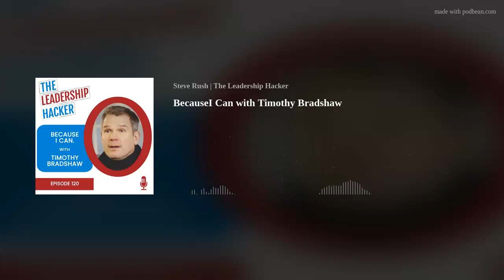BecauseI Can with Timothy Bradshaw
Timothy Bradshaw is former British Army Intelligence Officer and graduate of the Royal Military Academy, Sandhurst. His work as a Covert Human Intelligence Officer and Target Acquisition Patrol Soldier saw him recruit and run foreign agents worldwide and influence the outcome of extremely sensitive and dangerous situations. Recently, he’s been running aid missions to the Ukraine. He’s a keynote speak and author of the book, “because I can”.
This is packed full of leadership lessons including:
Leaders need to make decisions under pressure, how different was that in the military and what can we learn from that.
The secret sauce to resilience and overcoming challenges.
Why wanting to quit is normal and how can we overcome that.

Music: " Upbeat Party " by Scott Holmes courtesy of the Free Music Archive FMA

Transcript: Thanks to Jermaine Pinto at JRP Transcribing for being our Partner. Contact Jermaine via LinkedIn or via his site JRP Transcribing Services

more

Steve Rush: Some call me Steve, dad, husband, or friend. Others might call me boss, coach or mentor. Today you can call me The Leadership Hacker.

Thanks for listening in. I really appreciate it. My job as the leadership hacker is to hack into the minds, experiences, habits and learning of great leaders, C-Suite executives, authors and development experts so that I can assist you developing your understanding and awareness of leadership. I am Steve Rush, and I am your host today. I am the author of Leadership Cake. I am a transformation consultant and leadership coach. I cannot wait to start sharing all things leadership with you

Our special guest on today's show is Tim Bradshaw. He's a foreign British Army Intelligence Officer and recruited and run foreign agents worldwide as a Human Intelligent Officer. He's also the author of a great book, Because I can, but before we get a chance to speak with Tim, it's The Leadership Hacker News.
The Leadership Hacker News
Steve Rush: Leadership is about us everywhere. And I wanted to dive in to find some funny, and innovative ways of us, bringing some of those leadership lessons to life. So, if ever you've watched a movie Star Wars or any of the Star Wars Trilogy, you'll find loads of leadership lessons packed within there. Yoda is one of my favorites. He has this great saying that said. Do or not do, there is no try. And I'm often using that lighthearted analogy with any of my coaching conversations, but a long time ago in a galaxy far away, the leadership lessons were created amongst this epic series of films.
So, here's a few, it's been proven that being born with talent is not enough. As we all know, Luke Skywalker is born with a natural talent to be a Jedi. Yet when, we watch the movies. We know that was not a given. He had to work hard at that. We watched Luke come to grips with putting himself in challenging situations and homing in on that force. And there are traits of good leadership, but true leadership takes place, self-reflection and mentoring, which we also saw through their relationship with Yoda. Adaptability is also a key leadership lesson throughout the Star Wars movies, all of those Star Wars movies demonstrate that life does not always go to plan. And if you are rigid in your plans are stuck in your ways, you're not going to win. From Han Solo, adapting, a broken hyper drive by hiding by the rubbish shoot instead of a surprise alliance along the way. If you're able to adapt and think quickly, you're able to lead a team through any surprises. We know it's okay to ask for help as leaders. Sometimes you can't get yourself out of a situation without calling on someone else. When Princess Leia was in a bind, she'd always know the right people to call and ask for help without hesitation. Some good leaders need other good leaders to advise them on their journey. And the one thing that is really true across all of the movies that chasing power is the path to the dark side. Leaders undeniably have power and authority, but leadership is much more than that. Once you begin to be at attracted to power and to chase power, you are heading to the dark side. Good leadership is all about sharing power and authority and creating more leaders. It's about people with good ideas and evolving those good ideas so that everyone becomes more powerful. So, the next time you hear yourself saying, I'll try, just think you've been Yoda. Do or don't do, there is no try. Let's get into the show.
Start of Podcas